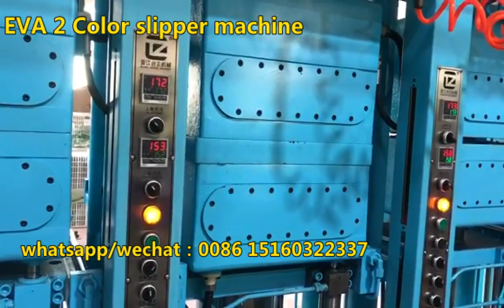【EVA 2 Color sandal slipper foaming machine 】2021 Máquina zapatillas EVA 2 colore--vacuum system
special design for 2 color slipper

Salesman： Ryan

JINJIANG TZ---Taizheng Double Color EVA foaming machine
One machine to making 2 color EVA outsole /Slipper  with 2 density

With vacuum system： Reduce the defection
1-Clear Line double color
2-High quality --EVA 、Rubber and EVA mix material
3-Energy saving ---Servo motor